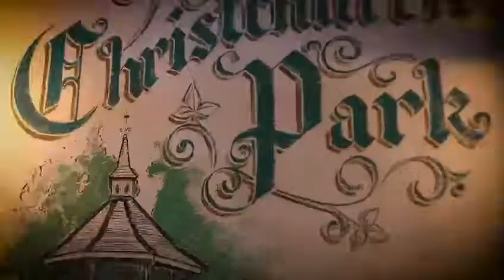The Botanist Ipswich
Take a look around The Botanist Ipswich.